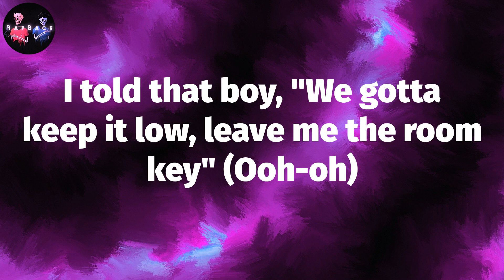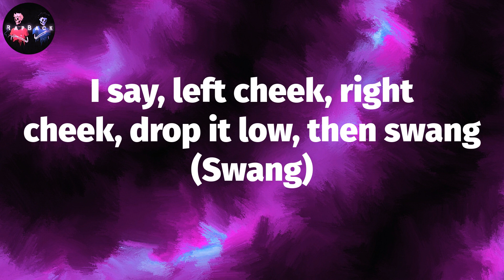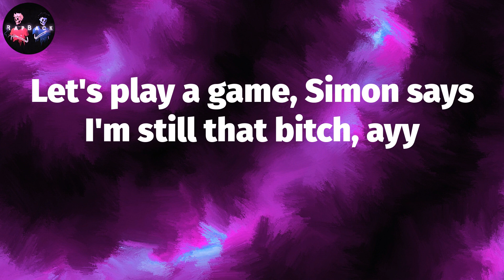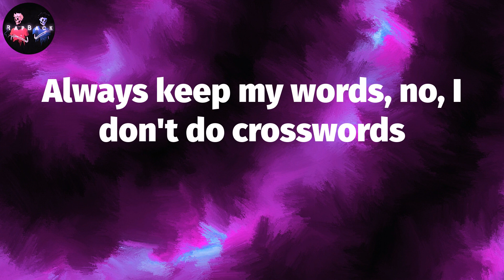ᴍᴇɢᴀɴ ᴛʜᴇᴇ sᴛᴀʟʟɪᴏɴ - sᴀᴠᴀɢᴇ ʀᴇᴍɪx (ʟʏʀɪᴄs) | ʙɪᴛᴄʜ, ᴡʜᴀᴛ's ʜᴀᴘᴘᴇɴɪɴɢ? (ᴀʜ, ᴡʜᴀᴛ's ᴜᴘ?)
Megan Thee Stallion - Savage Remix (Lyrics) | Bitch, what's happening? (Ah, what's up?)

Megan Thee Stallion - Savage Remix Lyrics:
Queen B, want no smoke with me (Okay)
Been turnt, this motherfucker up eight hundred degree (Yeah)
My whole team eat, chef's kiss, she's a treat (Mwah)
Ooh, she so bougie, bougie, bon appétit
I'm a savage (Yeah), attitude nasty (Yeah, ah)
Talk big shit, but my bank account match it (Ooh)
Hood, but I'm classy, rich, but I'm ratchet (Oh, ah)
Haters kept my name in they mouth, now they gaggin' (Ah, ah)
Bougie, he say, "The way that thang move, it's a movie" (Ooh-oh)
I told that boy, "We gotta keep it low, leave me the room key" (Ooh-oh)
I done bled the block and now it's hot, bitch, I'm Tunechi (Ooh-oh)
A mood and I'm moody, ah
I'm a savage, yeah (Okay)
Classy, bougie, ratchet, yeah (Okay)
Sassy, moody, nasty, yeah (Hey, hey, nasty)
Acting stupid, what's happening? (Woah, woah, woah, what's happening?)
Bitch, what's happening? (Woah, woah, okay)
Bitch, I'm a savage, yeah (Okay)
Classy, bougie, ratchet, yeah (Ratchet)
Sassy, moody, nasty, huh (Nasty)
Acting stupid, what's happening? (Woah, ooh-oh)
Bitch, what's happening? (Ayy, ah, ooh-oh)
Hips TikTok when I dance (Dance)
On that Demon Time, she might start a OnlyFans (OnlyFans)
Big B and that B stand for bands
If you wanna see some real ass, baby, here's your chance
I say, left cheek, right cheek, drop it low, then swang (Swang)
Texas up in this thang, put you up on this game (Game)
IVY PARK on my frame (Frame), gang, gang, gang, gang (Gang)
If you don't jump to put jeans on, baby, you don't feel my pain (Hol' up)
Please don't get me hype (I'm hype), write my name in ice (Ice, ice, ice)
Can't argue with these lazy bitches, I just raise my price
I'm a boss, I'm a leader, I pull up in my two-seater
And my mama was a savage, nigga, got this shit from Tina
Classy, bougie, ratchet, yeah (Ratchet, yeah)
Sassy, moody, nasty, yeah (Okay)
Acting stupid, what's happening? (Ah)
Bitch, what's happening? (Ah, what's up?)
Bitch, I'm a savage, yeah
Classy, bougie, ratchet, yeah (Woah, woah, woah, okay)
Sassy, moody, nasty, huh (Ooh, ooh, okay)
Acting stupid, what's happening? (Woah, ah)
Bitch, what's happening? (Ayy, ah, ah)
Like Beyoncé, like me (Like me)
He want a bitch like the Stallion with the knees (With the knees)
He be like, "Damn, how that thang movin' in them jeans?" (Yeah, yeah, them jeans)
Ayy, even D4L couldn't do it like me, like me
I done got this body ready just for you
Girl, I hope he don't catch me messin' 'round with you
Talkin' to myself in the mirror like, "Bitch, you my boo"
I need a mop to clean the floor, it's too much drip, ooh
I keep a knot, I keep a watch, I keep a whip, ooh (Keep it real, ooh)
Let's play a game, Simon says I'm still that bitch, ayy
I'm still that bitch, yuh (Ah)
Classy, bougie, ratchet (Okay)
Sassy, moody, nasty, yeah
Acting stupid, what's happening? (Ah, what's up?)
Bitch, I'm a savage, yuh (Okay)
Sassy, moody, nasty, huh (Ooh, ooh)
Acting stupid, what's happening? (Ooh, ooh, ah)
I heard they askin' for the Queen, they brought some cameras in here
I'm a bad bitch, she's a savage, no comparison here
I'ma flip my hair and look back while I twerk in the mirror
All this money in the room, think some scammers in here
I'm comin' straight up out that Third, I whip the whip like I stirred it (Stirred)
Woodgrain, we swervin', keepin' his mind all on these curves (Uh)
Coupe fly like a bird (Bird), cold on 'em like, "Brrr" (Ice)
Always keep my words, no, I don't do crosswords
Stallion when I ride, he like them hot girls with them hips, ah (Skrrt, skrrt)
I hopped that shit, the way I hopped out and slid, ah (Skrrt, skrrt)
I pop my shit, now watch me pop up again, ah (Woah)
I mop the floor, now watch me sweep up these Ms, 'cause I— (Ah)
I'm a savage, yeah (Savage, okay)
Sassy, moody, nasty, yeah (Nasty)
Acting stupid, what's happening? (What's happening? What's up?)
Bitch, I'm a savage, yeah (Okay, I'm a savage)
Classy, bougie, ratchet, yeah (Woah, woah, woah, okay, bitch)
Sassy, moody, nasty, huh (Yeah, yeah, nasty)
Acting stupid (Woah), what's happening? (What's happening?)
Bitch, what's happening? (Ayy, ah, what's happening?)
I'm a savage
It's Thee Stallion and the B
H-Town, goin' down